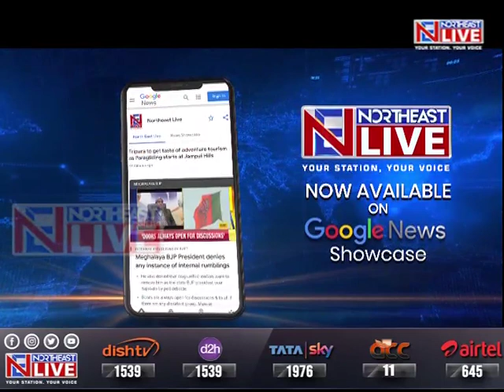मेघालय जाने वाले असम के लोगों को एडवाइजरी, मेघालय में भी इंटरनेट बंद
पश्चिम कार्बी आंग्लांग जिले में हुई फायरिंग में चार लोगों के मारे जाने के बाद तनाव का माहौल है। किसी तरह की कोई अप्रिय घटना ने हो, इसके लिए दोनों राज्य एहतियात बरत रहे हैं।